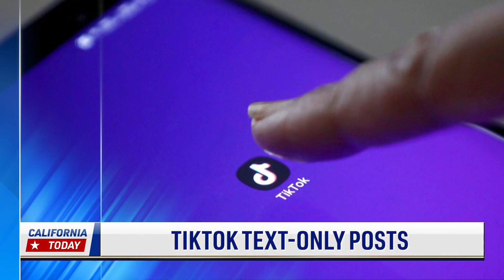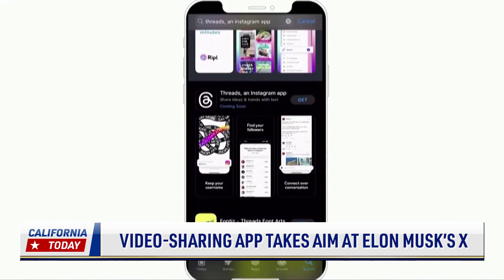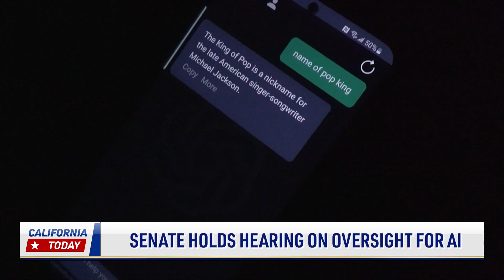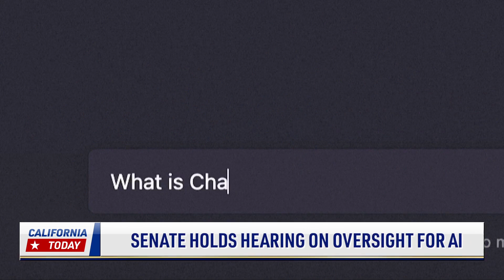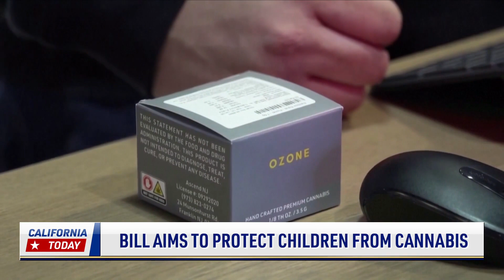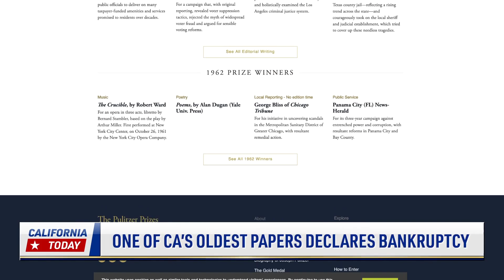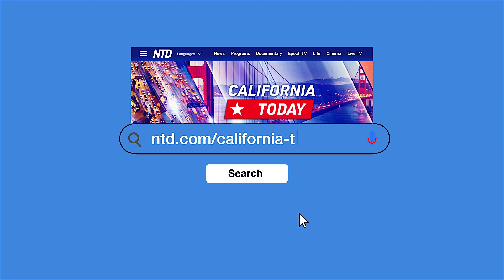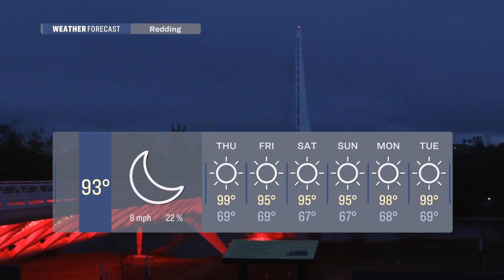TikTok Posts Rivals Musk’s X; Bill to Protect Kids From Cannabis | California Today – Jul. 26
Southern California's city of El Monte raided a gang and arrested several members; Twitter, now rebranded as X, has a new competitor; State lawmakers are considering putting restrictions on cannabis labeling.

California is expanding a pilot program to fight drug addiction with gift cards; A TV producer comments on Christopher Nolan’s Oppenheimer; And we'll take a look at a momma bear teaching her cub to cross a river.

00:00 Introduction
00:49 El Monte PD Raid San Gabriel Valley Gang
04:51 Video-Sharing App Takes Aim at Elon Musk’s X
05:52 Senate Holds Hearing on Oversight for AI
08:17 Bill Aims To Protect Children From Cannabis
09:45 Group Trying To Decriminalize Magic Mushrooms
12:08 Calif. To Fight Meth With Gift Cards
13:25 Attorney Deems Ex-Student Unfit for Trial
15:24 CEO Warns San Fran Downtown Never Coming Back
16:51 One of CA’s Oldest Papers Declares Bankruptcy
17:57 Oppenheimer Film Review, Home for Sale

🏀 Sports
20:41 Unite the Bay
21:43 Brock Purdy Cleared To Play